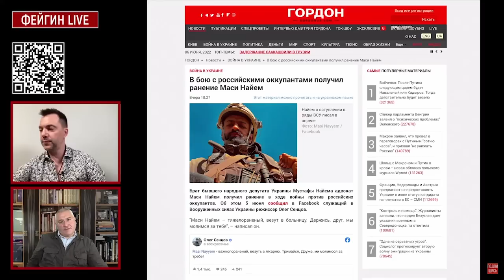Арестович: Решающая неделя для ситуации на фронте.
В беседе с Марком Фейгиным, Алексей Арестович обсудил новости на 103-й день войны:
➤ 00:00 События на фронтах — смотрим по карте американского института войны. Ожидается сложная неделя для ВСУ из-за оперативно-тактического наступления большого количества накопленных сил оккупантов сразу по 3 направлениям;
➤ 11:30 Возможен ли отвод ВСУ из зоны боевых действий на Луганском и Донецком направлениях, чтобы избежать «котла»?
➤ 13:00 Карта боевых действий на Запорожском направлении;
➤ 14:50 Как задержка получения западного вооружения для Украины влияет на российскую армию при принятии решения о наступлениях?
➤ 18:20 Херсонское направление: перегруппировка российских войск под давлением украинских войск;
➤ 20:50 Обсудили военно-политическую ситуацию: Испания, Греция готовы поставить Украине военную технику, вооружение и боеприпасы. ФРГ возрождает славу немецкого оружия, проводя реформу армии на 100 млрд. евро;
➤ 25:20 Почему Германия не дает Украине обещанное тяжелое вооружение? Германия забыла про уничтожение украинцев во Второй Мировой Войне?
➤ 28:25 Обзор мировых новостей;
➤ 31:40 Санкции против РФ: предложена дорожная карта синхронизированных индивидуальных санкций для давления на управляющие элиты путинского режима. Предусмотрен выход из санкционного списка по особым условиям;
➤ 38:50 Смена командующего войной в Украине: новая фаза — новый руководитель — генерал Жидко. Текущая неделя может стать переломной для одной из воюющих сторон.